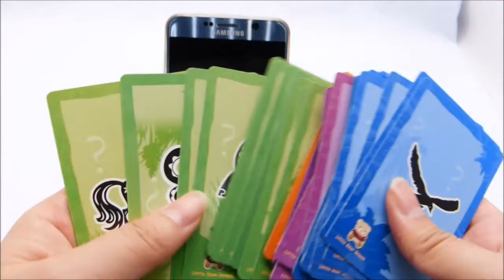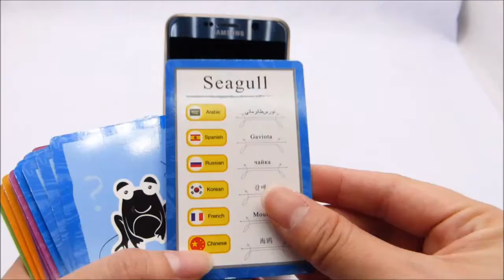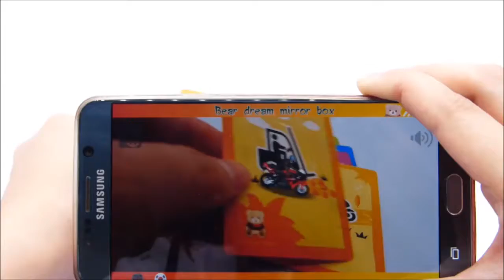4D Learning Card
4D Learning Card

Suitable for children from 2 to 5 years old